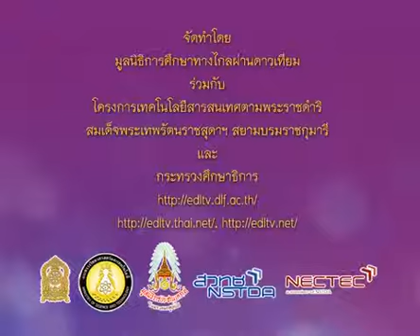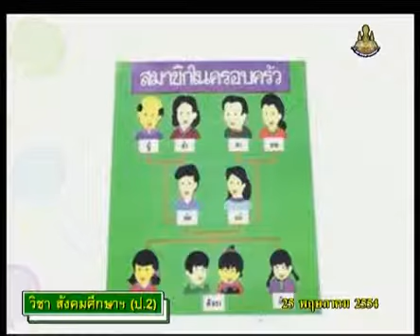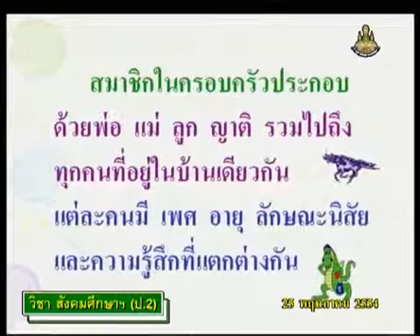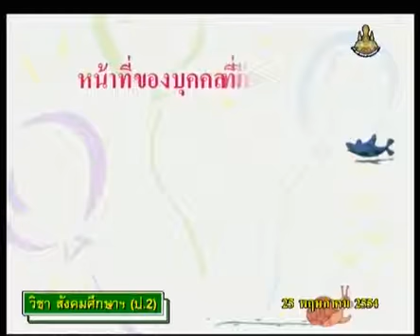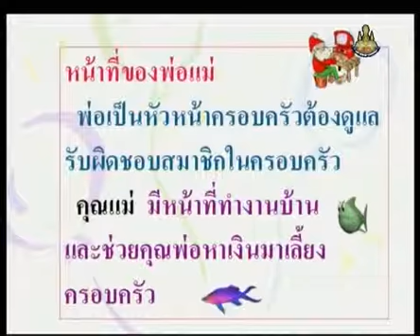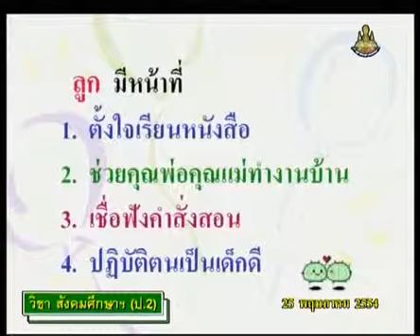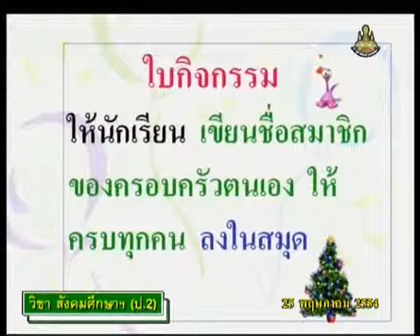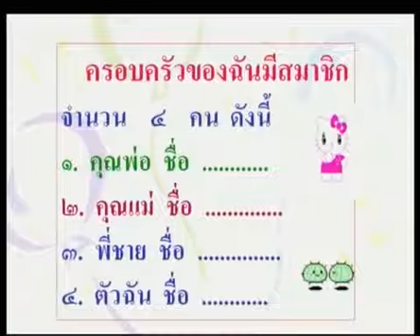014+socp2+dltv54p+540525+D+สมาชิกในครอบครัว, หน้าที่ของพ่อแม่, หน้าที่ของลูก, หน้าที่ของปู่ย่าตายาย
3.สมาชิกในครอบครัว, บทบาทหน้าที่, ข้อตกลงของครอบครัว
3.1 ครอบครัวของฉัน, สมาชิกในครอบครัว(2)  คาบที่  2/2
014+socp2+dltv54p+540525+D+สมาชิกในครอบครัว, หน้าที่ของพ่อแม่, หน้าที่ของลูก, หน้าที่ของปู่ย่าตายาย

สไลด์ สมาชิกในครอบครัว
ใบความรู้ สมาชิกในครอบครัว (1หน้า)
ใบความรู้ สมาชิกในครอบครัว (4หน้า)

3.สมาชิกในครอบครัว, บทบาทหน้าที่, ข้อตกลงของครอบครัว
3.1 ครอบครัวของฉัน, สมาชิกในครอบครัว(2)
3.2 บทบาทหน้าที่ของสมาชิกในครอบครัว - ชุมชน(2)
3.3 ข้อตกลงของครอบครัว, หน้าที่ต่อครอบครัว(2)
3.4 สิทธิส่วนบุคคล, การเคารพสิทธิของผู้อื่น(2)